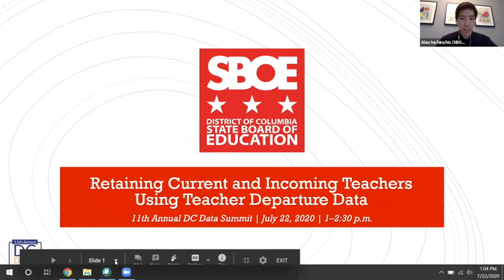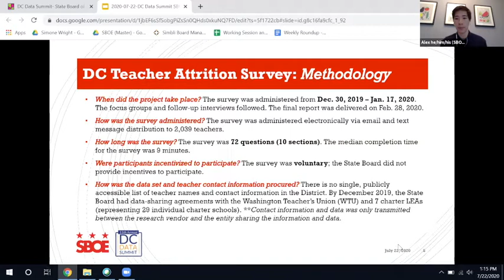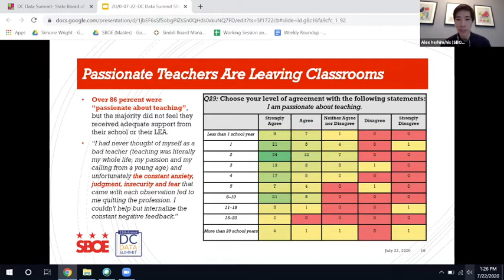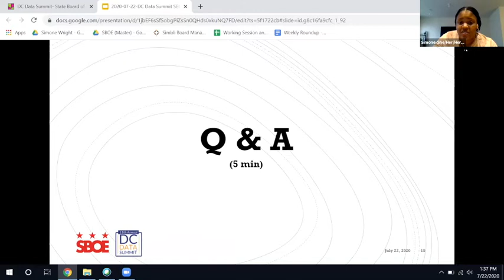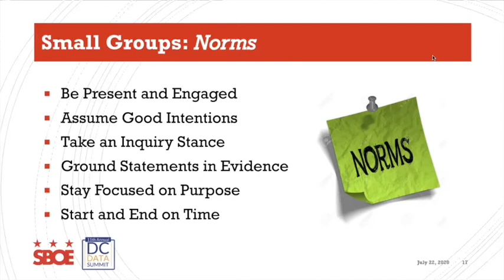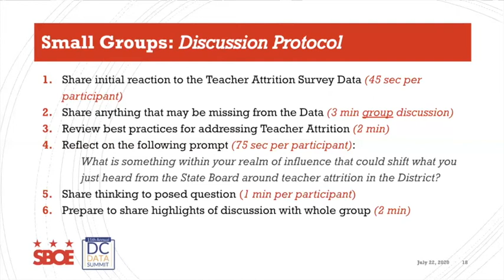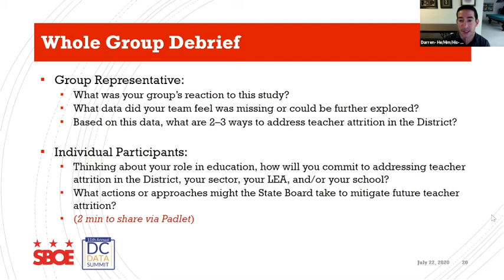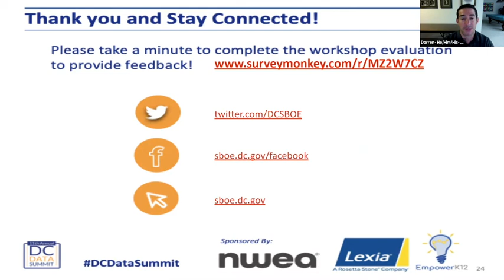Retaining Current and Incoming Teachers Using Teacher Departure Data - 2020 DC Data Summit Session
School systems across the country have struggled with the problem of how to attract, train, support, and retain their teachers, principals, and school leaders. In an effort to better understand teacher attrition, the D.C. State Board of Education (SBOE) conducted a study targeting teachers who recently left their classrooms, schools, and/or sector. In this presentation, we discuss our findings from this study using the responses and data from our March 2020 survey to create Tableau Dashboard visualizations that build a story of why teachers left their schools, and what common factors can be woven together to improve teachers’ experiences and inform best practices for retaining teachers in the future. By the end of this presentation, participants will be able to 1) Plan powerful questions that result in quality data for software like Tableau; 2) Communicate study findings with different stakeholders; 3) Be creative with research questions using data categories.

Target Audience: All Data Users

Speaker(s): Darren Fleischer, Alex Jue, and Simone Wright, State Board of Education